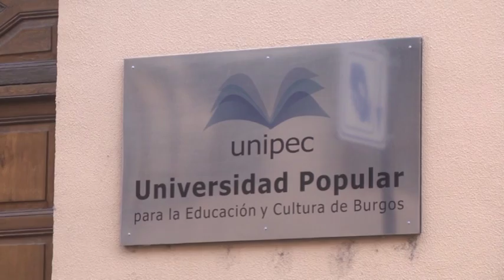Javier Lacalle visita las instalaciones de UNIPEC